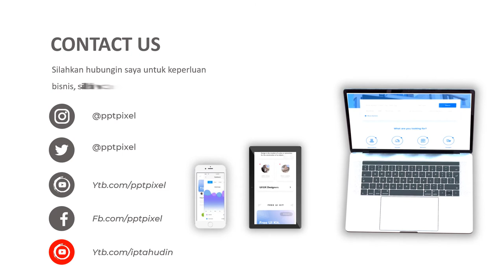Agen Video Animasi Pemasaran Jasa Perawatan Wajah dengan Jeruk Nipis, Lidah Buaya, Pisang, Pepaya, T